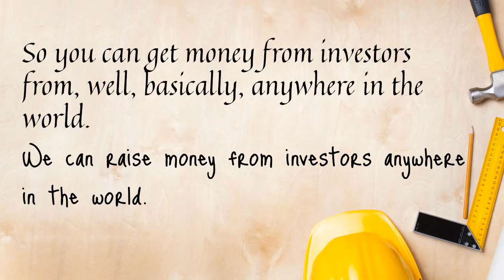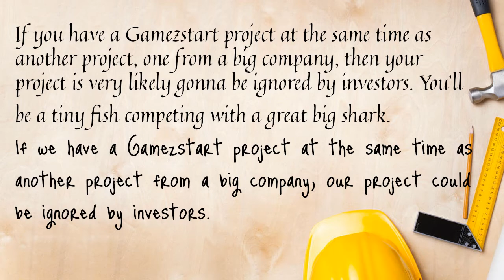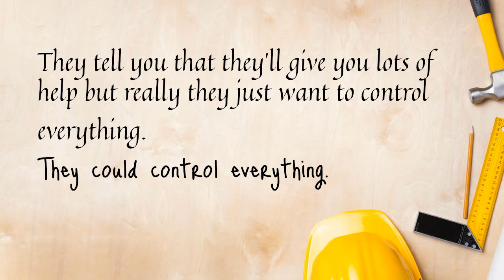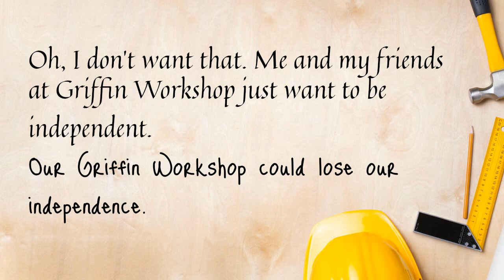From Ideas to Formal Sentences - HKDSE2018 Listening Task 8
formal language, business English, HKDSE, listening integrated tasks